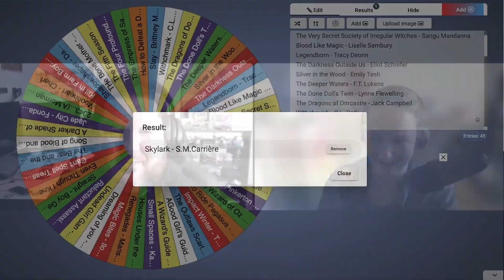Nights at the Round Table April's Book Selection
Join our bookclub!